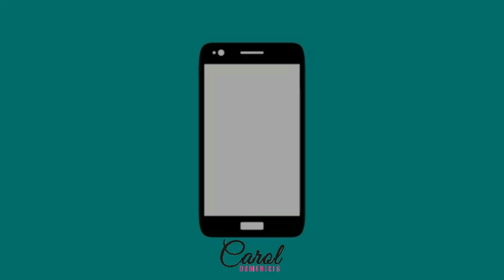EXPECTATIVA X REALIDADE - Compras do Shopee#53| Carol Domenicis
Vídeo compartilhando compras do site SHOPEE, vendedores da china e brasileiros. cupons de desconto, ofertas, testando, mostrando toda realidade das compras feitas no site e aplicativo.

- PARCEIROS -

GANHE DINHEIRO ASSISTINDO A VÍDEOS, receba até R$20,00 se cadastrando
com os passos abaixo:
1. , copie o meu código(Kwai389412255)
 de convite, baixe e instale o Kwai.
2. Vincule meu código(Kwai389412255) de convite para receber dinheiro imediatamente e continue ganhando dinheiro usando-o todos os dias!

Editor: FILMORA
Câmera: SONY NEX F3